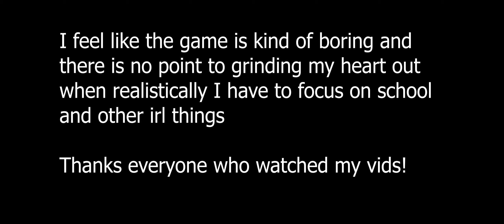asphyxia (final)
TLDR: quitting apex for the forseeable future, might still be uploading but will be other content not based around apex (not really "quitting" but more like im taking an extended break from the game to the point where idk if ill be back or not)

-- Huge text wall below --

my final apex video (at least for the next few months to a year probably)

Unless i have a big change of heart and come back, I think imma be quitting apex

Honestly comes down to a lot of factors including irl stuff and going to university starting next semester, but I think it is the right choice to make overall. Another big reason for quitting is simply because I feel very dissatisfied with my progress in this game. I might be top X% of players, but at the end of the day I feel like the gap between myself and an actually top-tier apex player is absolutely massive, and I have neither the passion nor the desire to really want to grind enough to bridge that gap.

Thank u so much to the like 10 ppl who have consistently watched these vids ily guys !!